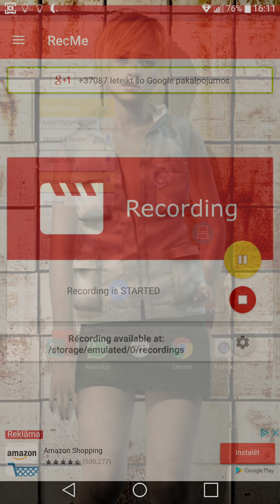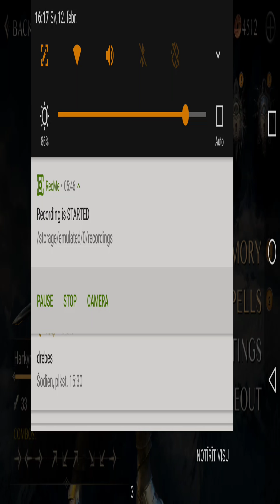Lords of The Fallen Android Gameplay